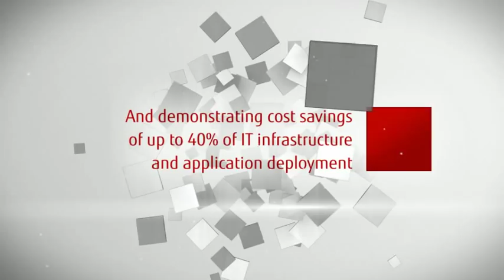Fujitsu Cloud Services - We Are Ready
Fujitsu Global and Australia Cloud Services video. Fujitsu supplies best of breed Global and Local Cloud Solutions.

Fujitsu's Cloud Services offer a fully flexible model for IT infrastructure, platforms and applications, allowing you to match technology systems and costs directly to your changing business needs.